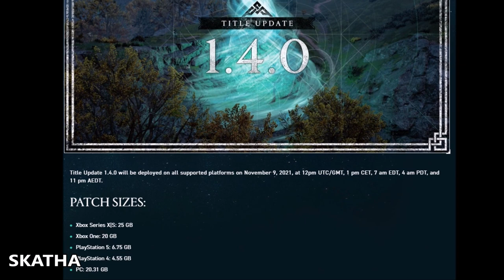New tombs of the fallen Update coming + Redas shop reset Assassin's Creed Valhalla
Title Update 1.6.1 Tombs of the fallen part 2 and Oskareia Festival coming next week? 27th of September 2022? New trophies added to playstation users for tombs part 2, 1 trophy this time and im gonna bet that we are only going to see 2 tombs and what is hidden underneath the first tombs floor! Mysterious artifacts /relics that were found in first ones might be used to open the floor! Big update coming for valhalla. Redas selection today🆂🆄🅱🆂🅲🆁🅸🅱🅴 🅵🅾🆁 🅼🅾🆁🅴 and like!

Join the channel and enjoy some perks only for you of the Channel: MRKP, DNA, Nika, Dennis, David W, Mehmet A, Tony, Meg Atron X, Leena, Spider6418, Sven E.K, Arif Thank you members you are the greatest 🙏

Redas items of the week:
Reda's Daily 20-Sep-2022:
Imperial Tree - Settlement Tree (35 Opal) - Charlemagne's Set

Reda's Weekly 20-Sep-2022 to 27-Sep-2022:
Knight of the Round Table Shields - Naval Content (35 Opal) - Knight of the Round Table Set
Charlemagne's Hood - Armor (120 Opal) - Charlemagne's Set
Draugr Sail - Naval Content (35 Opal) - Draugr Set
Blood Elf Eye-wrap (Solar) - Armor (120 Opal) - Blood Elf Set
Frozen Tomb Hull - Naval Content (35 Opal) - Niflheim Set
Twilight Pants - Armor (100 Opal) - Twilight Set

Stamps:
00:00 - Redas shop
02:38 - Rune building
03:12 - New Trophy
03:49 - Cliffhanger from 1st Tomb
03:54 - All we should expect Tombs pt2
07:23 - Oskareia festival
09:01 - Outro